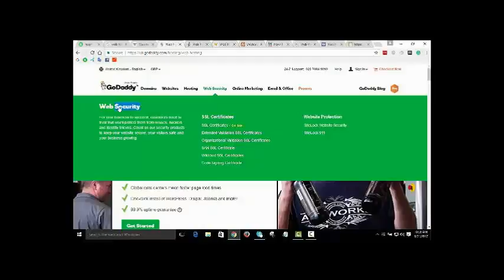Education connection commercial